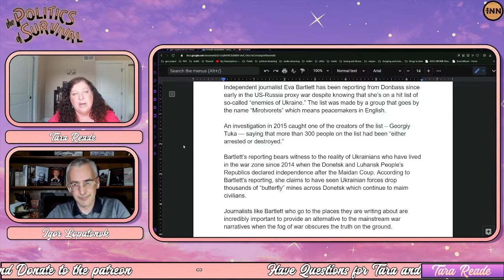Igor @Lopatonok: How Does it Feel Being on Kill List? | The Politics of Survival with Tara Reade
Igor Lopatonok is a Film producer, Director, author of `Ukraine on Fire` and `Revealing Ukraine`

Please follow Tara & support her work - here are all the

Tara is a member of the Indie News Network family of content creators. Follow all the network's channels and meet all the members